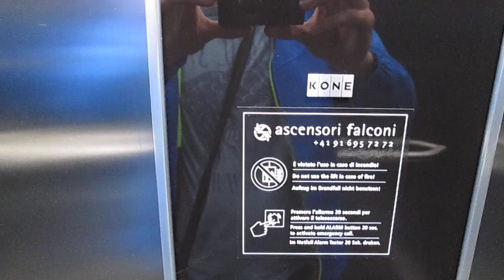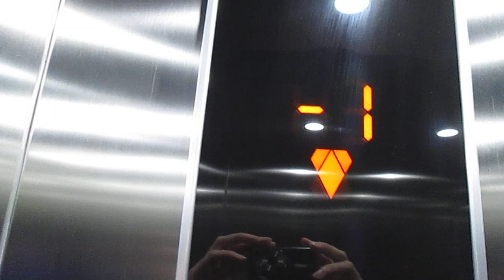Lift Kone @ entrance D of building "Centro Bedart", Via alla Gerra 13, Bedano Switzerland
Ecco di seguito le caratteristiche tecniche/Following technical informations:
-Marca/Brand: Kone
-Modello/Model: Monospace
-Capacità/Capacity: 1150 KG / 15 Pers.
-Estetica dei tasti e del display/Fixtures: Design D20
-Anno/Year: 2017